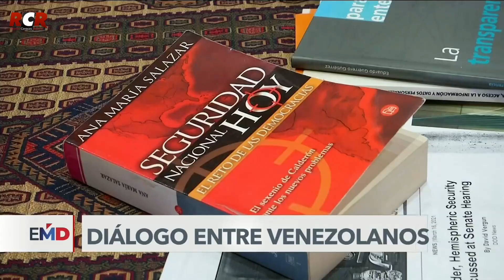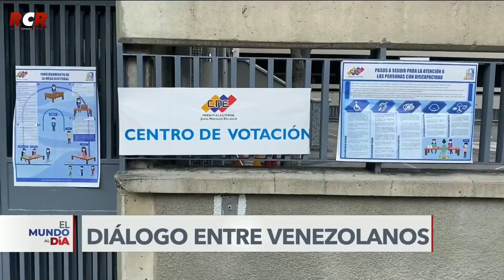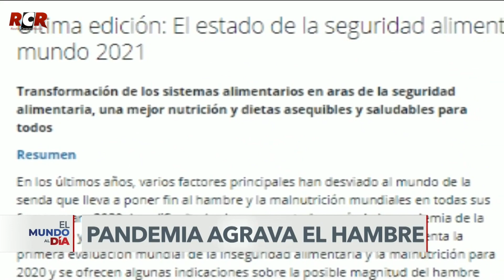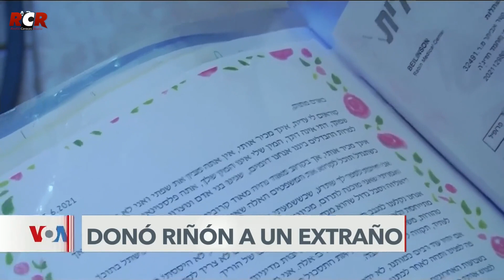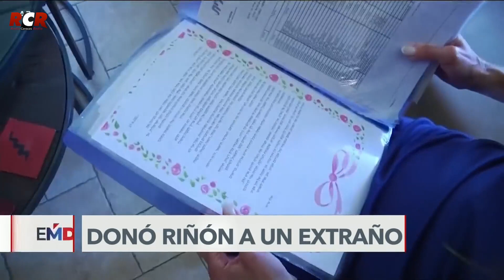RCR750AM -Voz De América Parte 2/2 - Jueves 19/08/2021